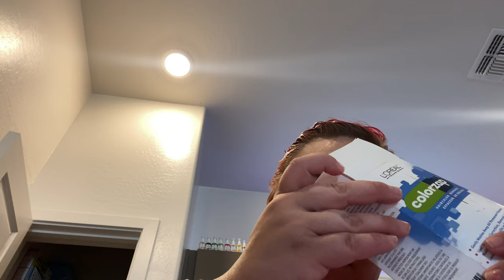dying my hair!!!!